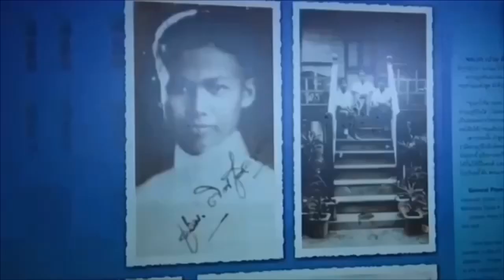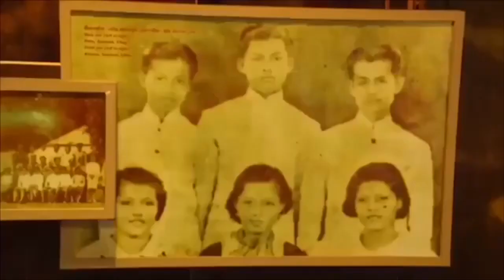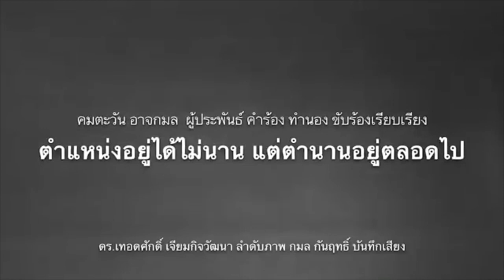ขั้นจะแจ้งจับดารา ! ทนายฉุนขรก.ใจแคบกับแมททิว